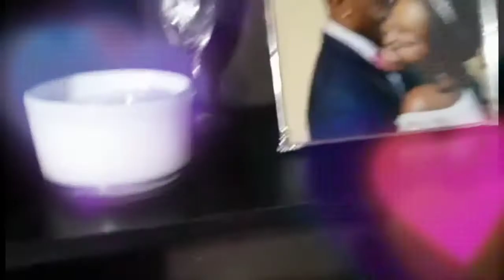I TRIED TO PRANK HUSBAND| HILARIOUS REACTION | BEGINNER EDITION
I his in the closet and my kids tried to PRANK  husband Demetrius.  Watch till the end!